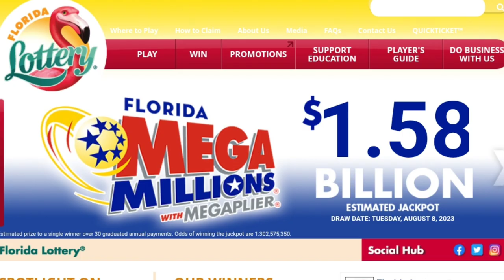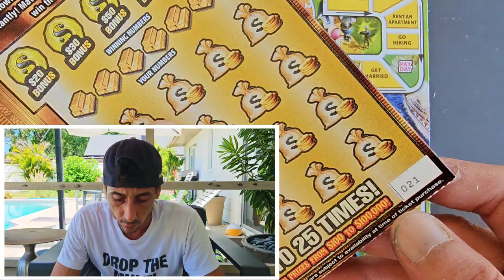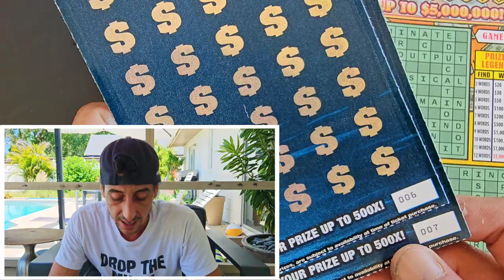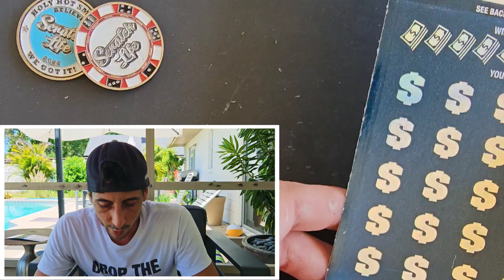💥NEW TICKETS💥 The Game Of Life Baby🚀 WATCH BEFORE TOMOROW MORNING!!!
New Tickets are out and...
2 x $50 $1,000,000 A Year For Life
3 x $30 300X the Cash
4 x $5 The Game of Life scratch off tickets from the florida lottery
1 x $20 $5,000,000 Crossword Cash

Join Stake Online Casino here (copy/paste link):
stake.us/?c=07336ee4de